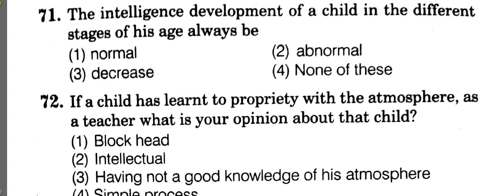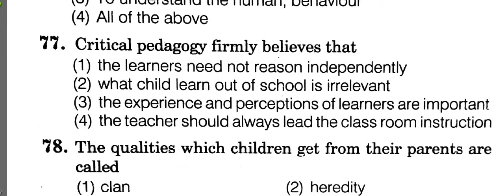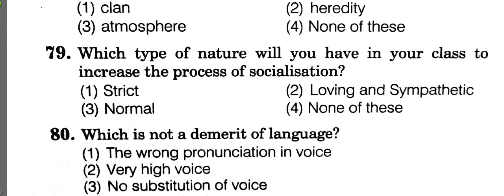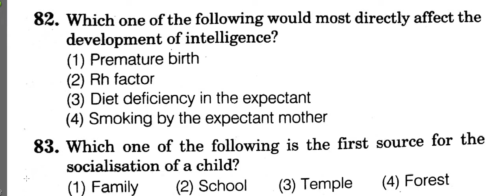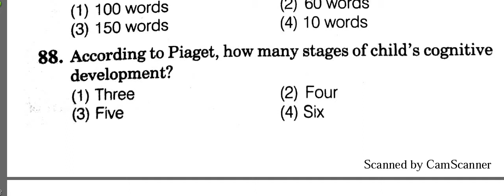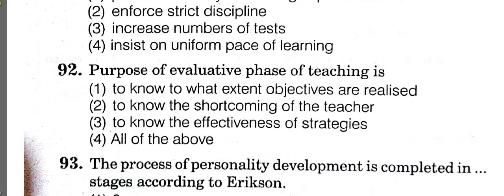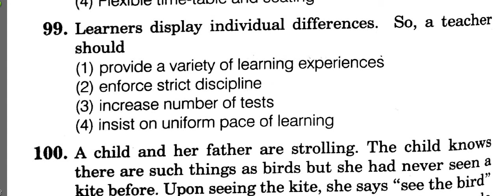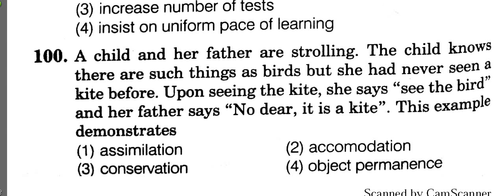Solved questions || DSSSB, TGT, PRT, PGT|| CTET HTET REETexam|| practice set -11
this video is consist of some solved questions to practice for dsssb, prt tgt pgt ctet htet exam.

THIS VIDEO IS ABOUT DSSSB TGT\PGT\PRT PRACTICE SET OF PEDAGOGY, CHILD PSYCHOLOGY, child development and teaching methodology. IT CONSIST OF VARIOUS TYPES OF QUESTIONS AND PREVIOUS YEAR QUESTION PAPER( OLD QUESTION PAPER) FOR ALL EXAMS LIKE DSSSB TGT NATURAL SCIENCE, TGT SOCIAL SCIENCE ,PRT SOCIAL SCIENCE ,TGT MATHS ,TGT ENGLISH , TGT HINDI , PRT HINDI,PRT MATHS, PRT ENGLISH AND PGT BIOLOGY, PGT MATHS, PGT PHYSICS AND MANY MORE EXAMS. THIS VIDEO ALSO HELPFUL FOR CTET, HTET, REET, B.ED ENTRANCE EXAM. THIS PRACTICE SET WILL HELP YOU IN YOUR EXAMS TO SCORE GOOD MARKS. MAINLY THIS VIDEO IS FOR DSSSB TGT NATURAL SCIENCE STUDENTS BECAUSE THERE IS VERY LESS STUDY MATERIAL AVAILABLE IN THE MARKET, THAT’S WHY WE BROUGHT YOU DAILY PRACTICE SETS FOR ALL EXAM LIKE DSSSB TGT PRT PRT CTET HTET B.ED ENTRANCE, SOCIAL SCIENCE MATHS NATURAL SCIENCE, ENGLISH HINDI AND MANY MORE.
FOR MORE VIDEOS PLEASE CLICK ON THIS LINK